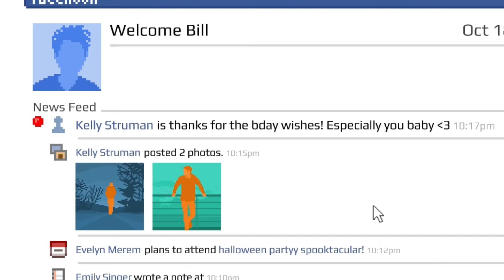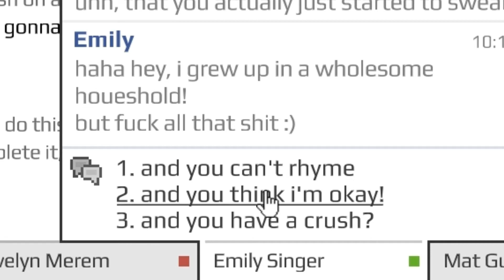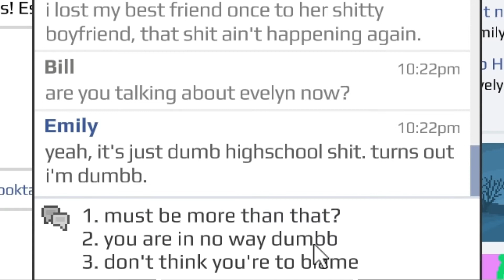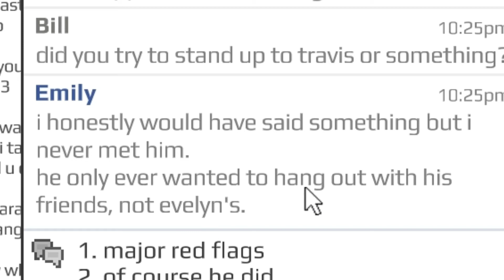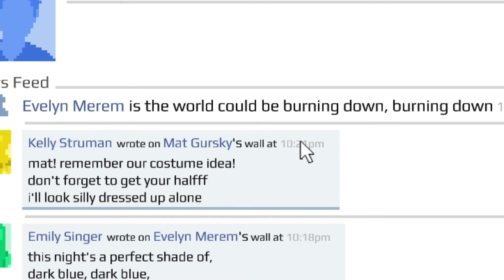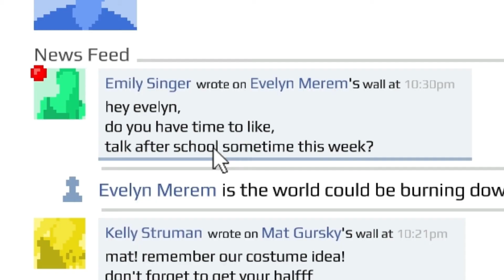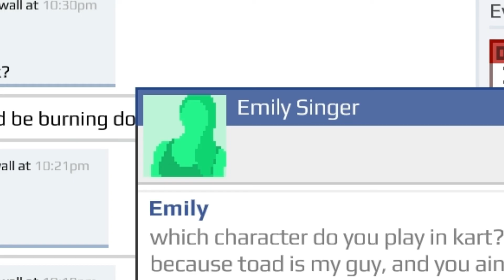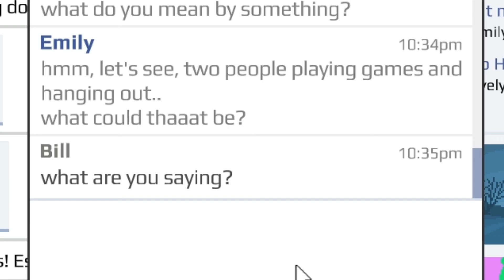ACCIDENTAL DATE : Emily is Away ❤ Shenanigans part 6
My gamer pride roped me into this.